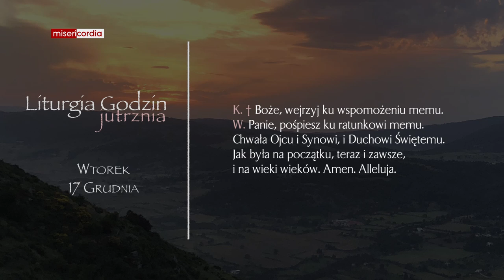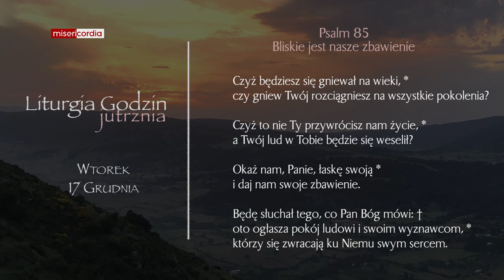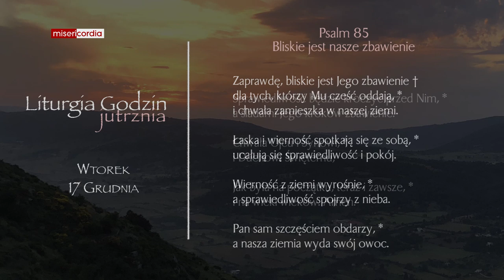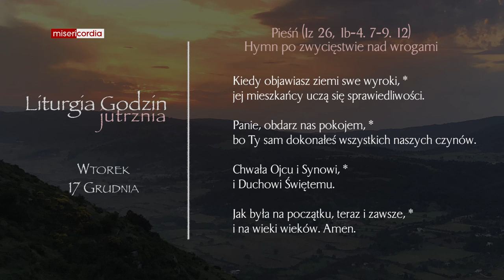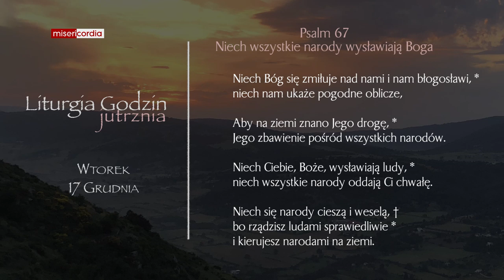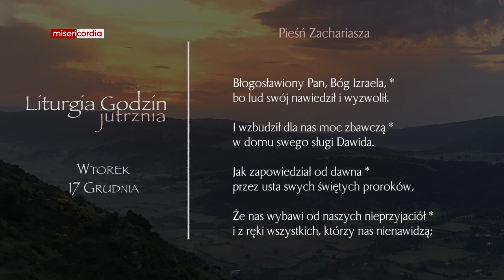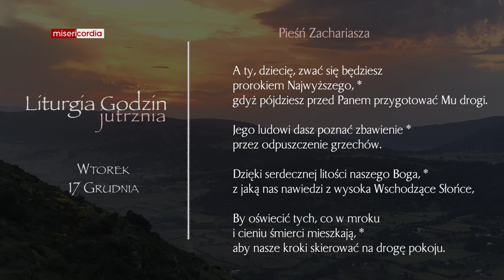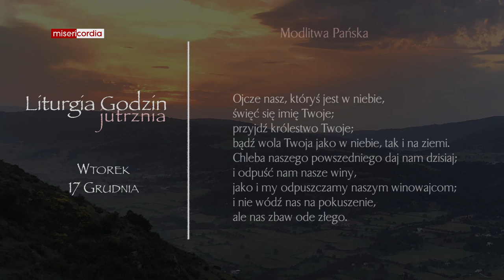Liturgia Godzin | Jutrznia | 17 grudnia, wtorek III tygodnia adwentu